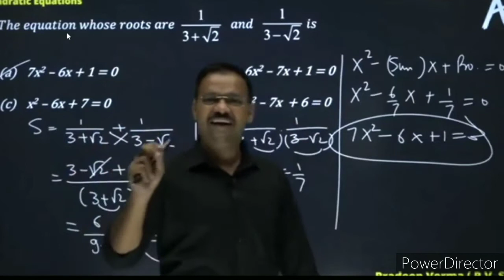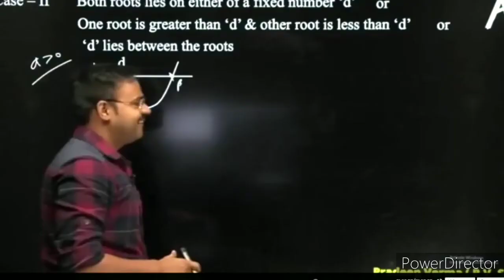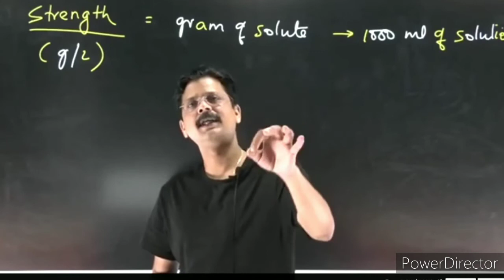collection of shayari by PV SIR | drona batch 2.o | apni kaksha | Aman DHATTARWAL | IIT JEE AND NEET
✓ PV SIR के सभी सायरी का collection ।
✓ Pradeep Verma SIR heart 💓 touching motivational video.
✓ PURSHOTTAM SIR ( Puru da ) heart 💖 touching motivational video.
✓ Pradeep Verma and PURSHOTTAM SIR study strategy.
✓ IIT JEE motivational video.
✓ JEE main and advance motivational video.
✓ strategy for IIT JEE and NEET preparation.
✓ Drona batch 2.o motivational video.
✓ Apni kaksha motivational video.
✓ AMAN dhattarwal | Aman bhaiya
✓ best app for preparation of IIT JEE and NEET
✓ daily motivational video
✓ daily motivational quotes
✓ dropper batch for  IIT JEE 2022 EXAM
✓ dropper batch for NEET 2022 EXAM
✓ JEE MAIN AND ADVANCE PREPARATION
✓ NEET PREPARATION